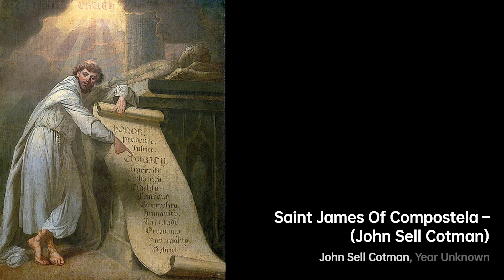John Sell Cotman: Capturing Nature's Beauty｜Artist Biography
John Sell Cotman was an English painter who was born in Norwich, England in 1782

A biography of John Sell Cotman.